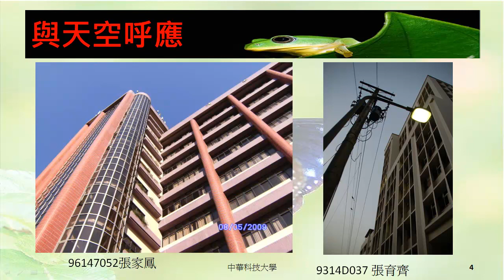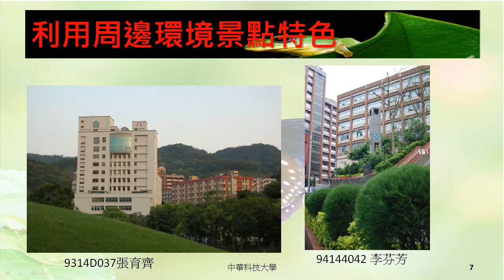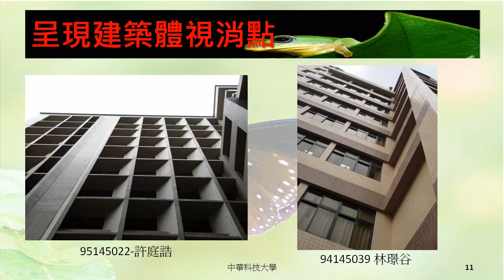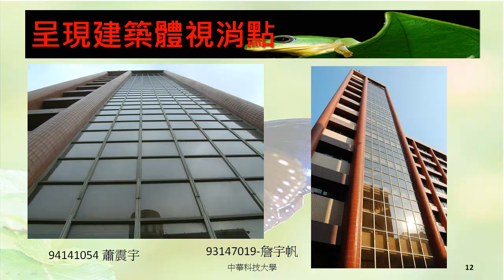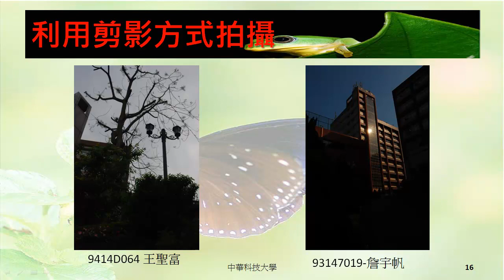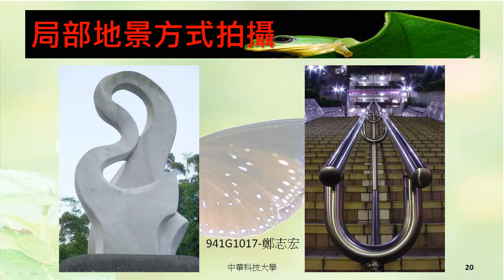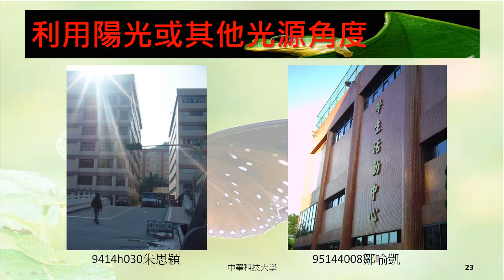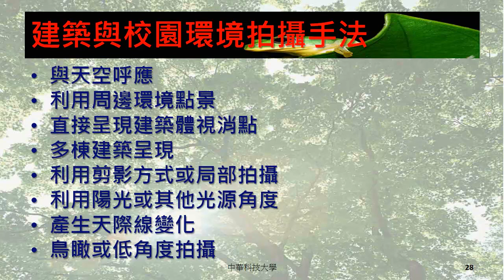中華科技大學 空間攝影與應用課程 校園環境與建築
空間攝影與應用課程由中華科技大學建築系翁彩瓊老師講授，本單元內容為同學講授與天空呼應拍攝、周邊環境點景利用、直接呈現建築體視消點、多棟建築呈現、利用剪影方式或局部拍攝、利用陽光或其他光源角度、產生天際線變化、鳥瞰或低角度拍攝，歡迎同學觀看。